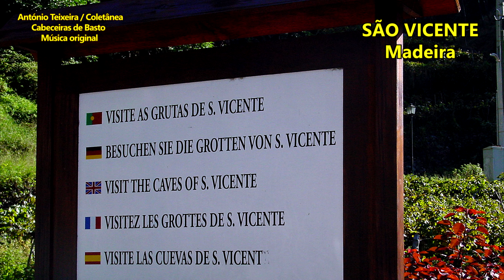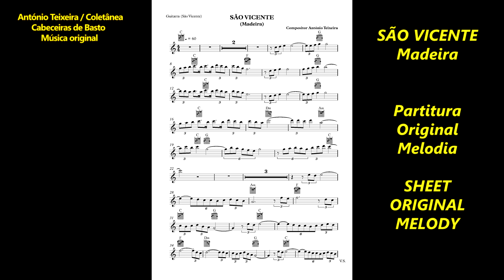793 SÃO VICENTE 4K-Melodia original – compositor António Teixeira / Cabeceiras de Basto / Coletânea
Subscreva o canal… Projeto Conhecer Portugal
793 SÃO VICENTE - 4k (Portugal – Madeira) – Melodia original – compositor António Teixeira / Cabeceiras de Basto / Coletânea, - associada ao grupo facebook - Cabeceiras de Basto – realização Rosário Bastos - (A partitura da melodia vai a final do vídeo)
Já vão em mais de 750 músicas originais pubicadas em vídeo/imagens, com mais de 250 poemas originais musicados e perto de um milhar de melodias originais (nem todas ainda publicadas)...

PROJETOS:

1) - CABECEIRAS DE BASTO... Melodia original com vídeo/imagem para cada uma das suas freguesias... – A QUE ATRIBUÍMOS O NOME DA FREGUESIA OU LUGAR - com vídeo/imagens, CONCLUÍDO.

2) - COLABORAÇÃO COM OS POETAS DE LÍNGUA PORTUGUESA, consoante nos foram pedindo. JÁ MUSICADOS MAIS DE 250 POEMAS ORIGINAIS, publicados em vídeo/imagens (Melodias e poemas originais)

3) - VOLTA A PORTUGAL, On-Line (Pelas cidades) … Uma melodia original – A QUE ATRIBUÍMOS O NOME DA TERRA - com vídeo/imagens, e algumas com poema - CONCLUÍDO.

4) – CONHECER PORTUGAL, (Municípios, cidades e outras terras) … Uma melodia original – A QUE ATRIBUÍMOS O NOME DA TERRA - com vídeo/imagens, preferencialmente da terra e ou região, algumas com poema… EM CURSO…

5) - VOLTA AO MUNDO, - Uma melodia original – A QUE ATRIBUÍMOS O NOME DO PAÍS - com vídeo/imagens, Vão sendo intercalados à medida que nos vai sendo possível a recolha de dados... (já estão 5 vídeos + 15 músicas – ORIGINAIS - para 15 países todos europeus)

Melodia original A QUE ATRIBUÍMOS O NOME DA TERRA, com vídeo/imagens, preferencialmente da respectiva terra e ou região – Todas as Cidades e Municípios e ainda outras terras - (cultura/turismo/economia) - (Coletânea grupo facebook-Cabeceiras de Basto)